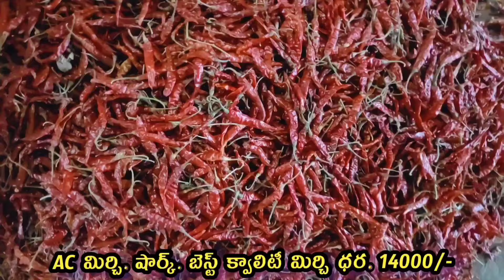ఈరోజు గుంటూరు మిర్చి యార్డు లో కొన్ని కొత్త పంట మిర్చి రకాలు (కర్నూల్)AC మిర్చి రకాలు వాటి ధరలు ఇలా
ఈరోజు గుంటూరు మార్కెట్ లో మిర్చి ధరలు ఇలా
# today guntur dry mirchi Market rates
# గుంటూరు మిర్చి మార్కెట్ యార్డు
guntur mirchi Market rates

Guntur mirchi rates
గుంటూరు మిర్చి
guntur dry chilly rates
chilly prices
మిర్చి రకాలు మార్కెట్ ధరలు